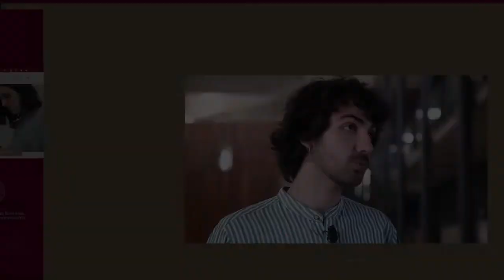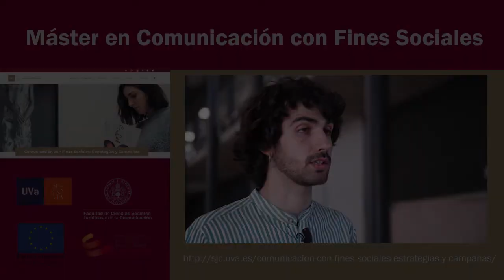Presentación Yariaris González Máster en Com. con FFSS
Yariaris nos presenta la tesis de su doctorado sobre la incentivación de la práctica deportiva entre las adolescentes a partir de plataformas como Instagram.